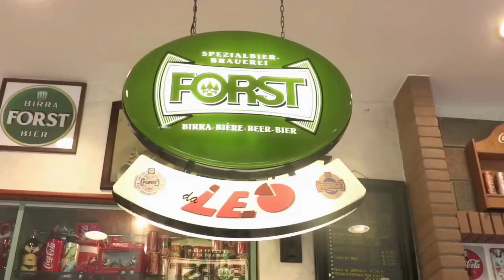CARENZA MEDICI ASSESSORE LANZARIN RISPONDE A RICERCA PD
Per quante ricerche si decidano di commissionare la realtà dei fatti è che la carenza dei medici è un problema a livello nazionale e va risolto a livello governativo, la Regione farà quanto possibile di sua competenza.
Come afferma la Lanzarin, assessore alla Sanità della Regione Veneto, tra il 2023 e il 2025 andranno in pensione 462 medici e 700 saranno i giovani medici che si diplomeranno nello stesso arco di tempo, quindi la situazione non sembrerebbe così catastrofica come descritta, sostiene l’assessore.
I medici di medicina generale che si diplomeranno, aggiunge l’Assessore usciranno dal Corso Triennio Formativo 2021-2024 in Medicina generale organizzato dalla Fondazione Scuola di Sanità Pubblica della Regione e si affianca agli altri 2 corsi già attivate che si concluderanno a settembre 2023 e nel luglio 2024. Si tratta di Corsi di formazione realizzati dalla Fondazione Scuola di Sanità Pubblica affiancata dalla Regione.
 Purtroppo il numero di laureati in Medicina non è congruo a quelle che sono le necessità, ma non è una scelta regionale. Il compito della Regione è quello di fornire a chi diventa medico un percorso professionalizzante